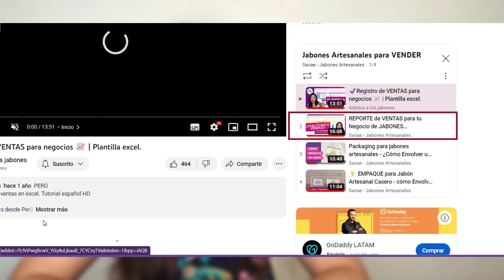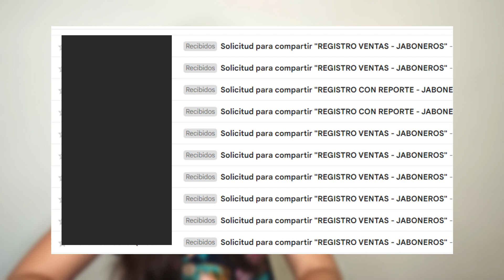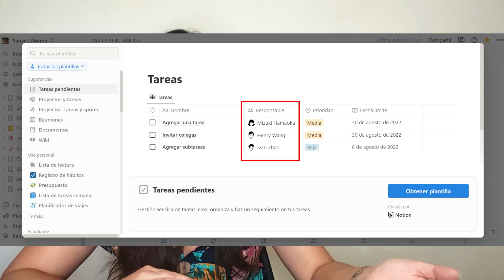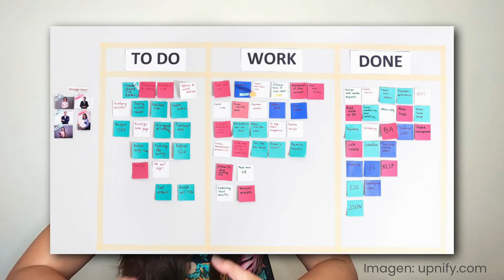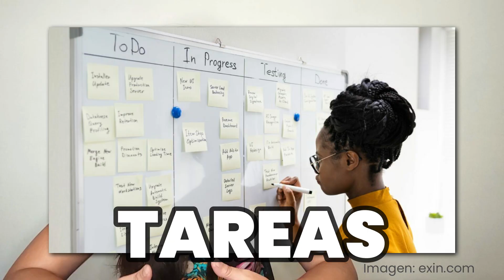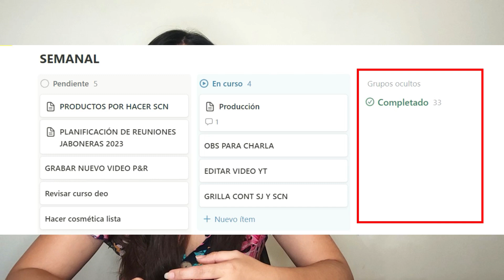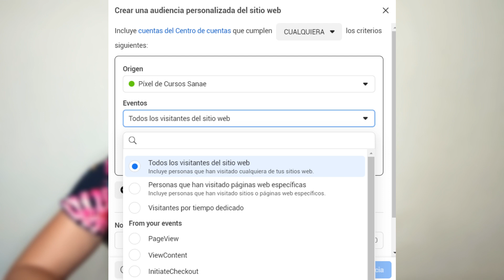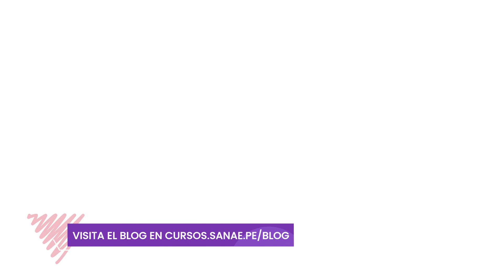¡Tips SECRETOS para el éxito de tu NEGOCIO de JABONES ARTESANALES!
Aquí la segunda parte de esta mini serie de 5 consejos para tu negocio de jabones artesanales.

CAPÍTULOS:
00:00 Intro
00:14 Consejo 1
02:18 Consejo 2
04:21 Consejo 3
06:44 Consejo 4
08:07 Consejo 5

Si quieres aprender a hacer tus jabones de forma correcta, que duren más, que tengan más espuma, desmintiendo mitos jaboneros basados en la ciencia, etc... ¡pues tengo el curso ideal para ti! 👇

🧼 RECETA GRATIS DE JABÓN ARTESANAL:
Aceite de oliva: 38% | 380gr
Aceite de coco: 25% | 250gr
Manteca de cacao: 15% | 150gr
Manteca de karité: 17% | 170gr
Aceite de ricino: 5% | 50gr

Para calcular la cantidad de sosa y agua debes pasar esta receta por la calculadora de saponificación ya que cada jabonero tiene un sobreengrasado y concentración favoritos (mi recomendación: 6% sobreengrasado, 33% concentración).
Si no sabes usar la calculadora de saponificación, revisa los videos del canal. Hay dos videos sobre este tema.